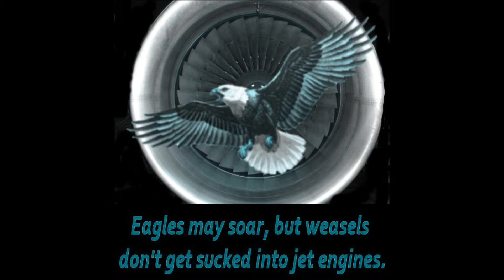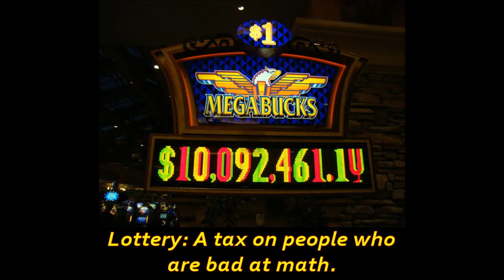Ponder These Lines (Funny!)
Author of 'Cynella's Gift', 'The Being Of Sarah', and
his upcoming Apollo Trilogy Novels.